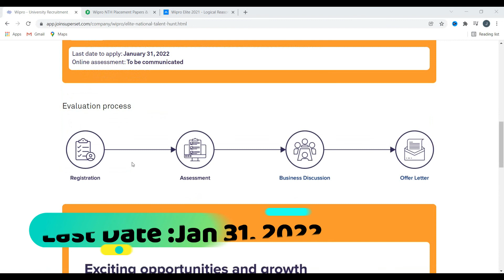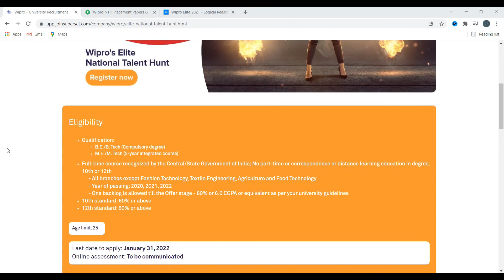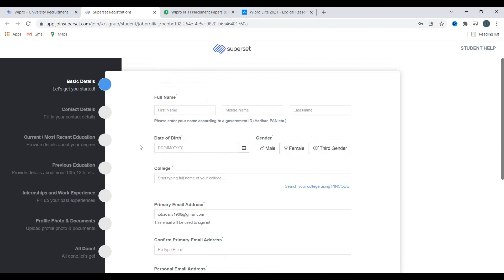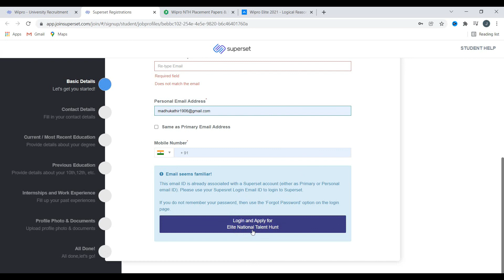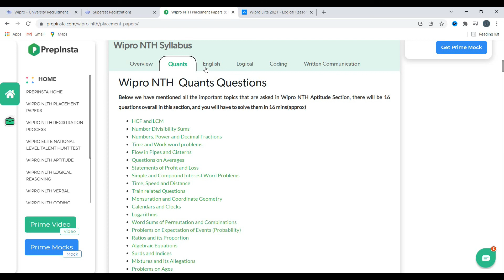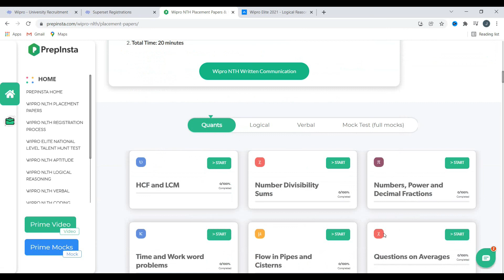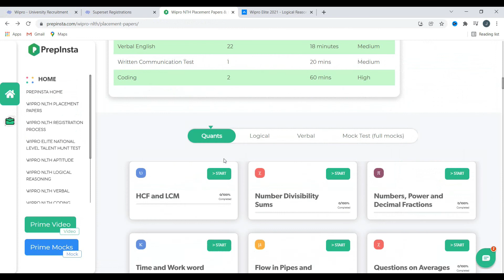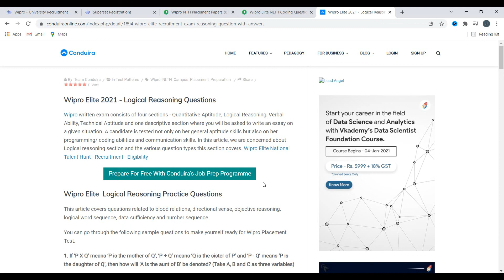WIPRO RECRUITMENT 2021 In Tamil | Wipro nlth Registration 2022 Process | Wipro nlth Exam Pattern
Wipro Recruitment 2021 Work From Home| No Coding Jobs In Software In Tamil | Wipro Off Campus 2021

wipro recruitment 2021 in tamil,
wipro recruitment,
wipro recruitment process for freshers 2021,
wipro recruitment 2021 in telugu,
wipro recruitment 2021 form filling,
wipro recruitment 2021 work from home,
wipro recruitment 2022 apply online,
wipro recruitment 2021 how to apply,
wipro recruitment 2021 exam preparation,
wipro recruitment 2021 malayalam,
wipro recruitment 2022 syllabus,
wipro fresher kit,
wipro fresher salary,
wipro fresher jobs,
wipro freshers recruitment 2021,
wipro fresher interview,
wipro freshers experience,
wipro freshers,
wipro fresher interview questions and answers,
wipro freshers training location,
wipro fresher jobs 2021,
wipro freshers recruitment,
wipro fresher in hand salary,
wipro freshers interview questions,
wipro fresher jobs 2022,
remote coding jobs no experience,
wipro off campus interview experience,
wipro off campus,
wipro off campus results,
wipro off campus interview,
wipro off campus drive for 2022 registration,
wipro off campus drive for 2020 batch,
wipro content reviewer job,
wipro content reviewer interview questions,
wipro content reviewer interview process,
wipro content review,
wipro content review job quora,
wipro content review associate role,
wipro content review analyst,
wipro nlth results 2022,
wipro nlth interview questions,
wipro nlth preparation,
wipro nlth coding questions,
wipro nlth interview experience,
wipro nlth results 2021,
wipro nlth aptitude questions,
wipro nlth previous year question paper,
wipro nlth 2022,
wipro nlth exam pattern,
wipro nlth essay writing,
wipro nlth questions,